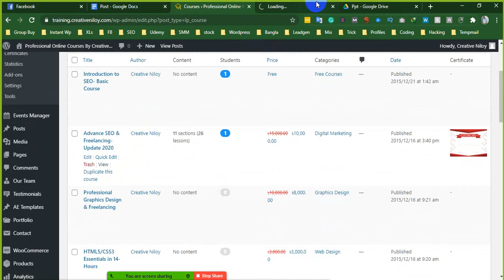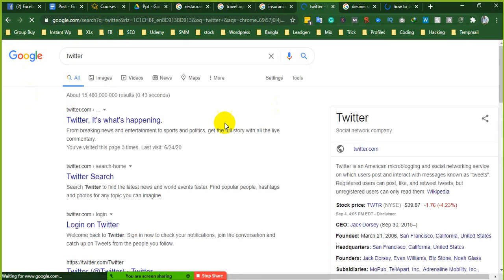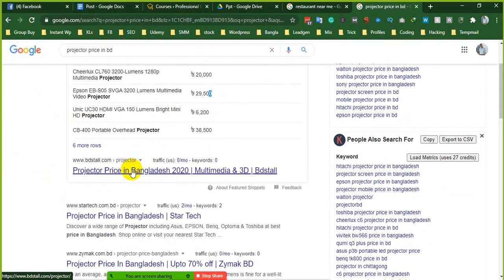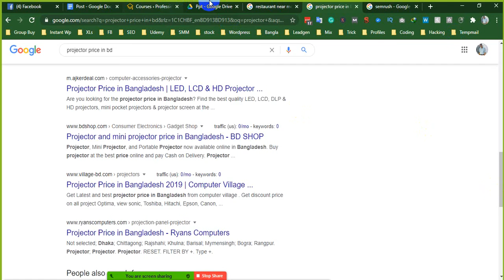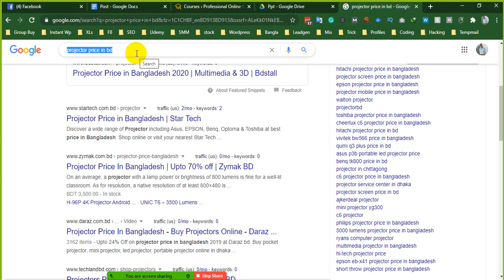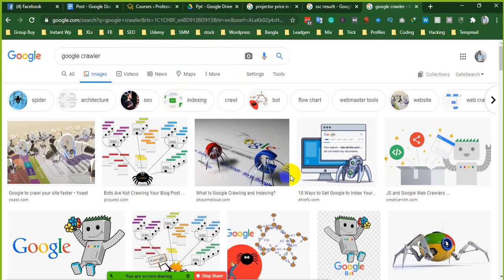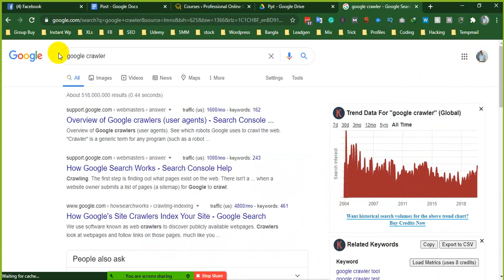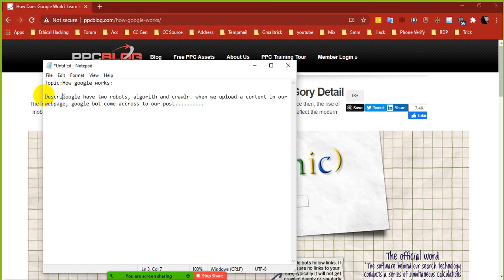pdcm MITI SEO Basic Overview